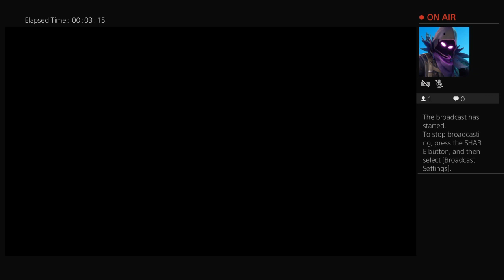Reyn6079's Live PS4 Broadcast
Destiny gameplay add me in ps4 reynaldo castro